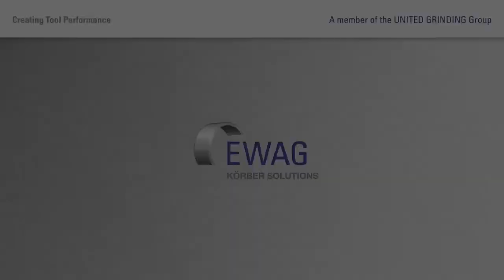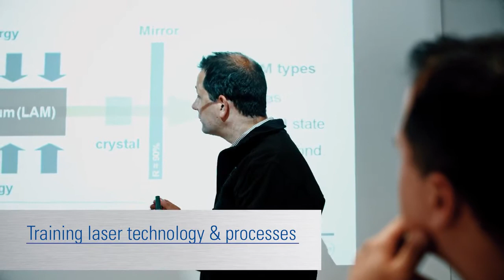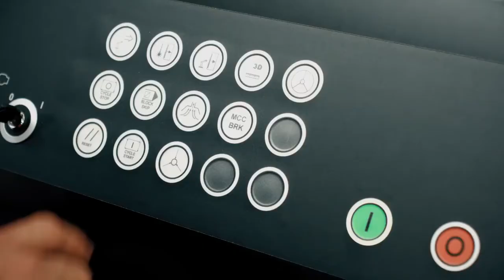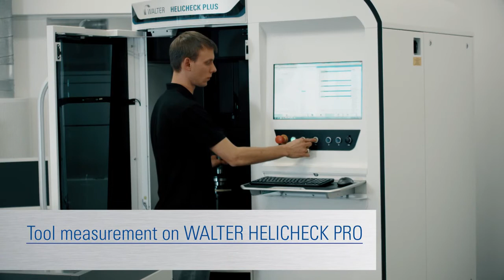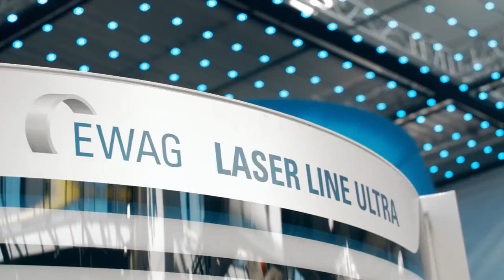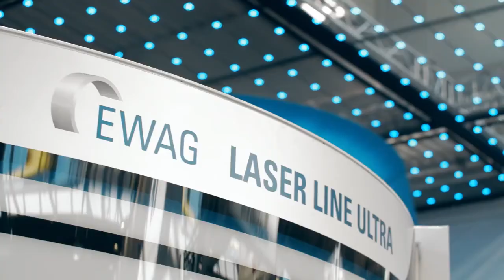EWAG - Laser Processing of PCD Cutting Tools by EWAG